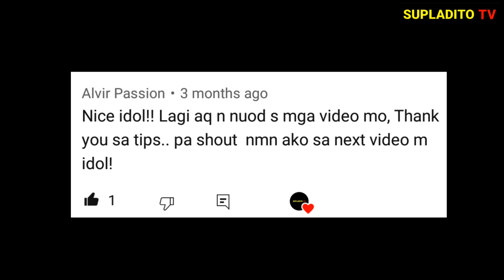Honda CIVIC: Rekta Fan vs Automatic Fan + overheating emergency tips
what is the difference between rekta fan and autmatic fan

we will show you in this video plus emergency tips when yoh encounter overheating

thamks for watching